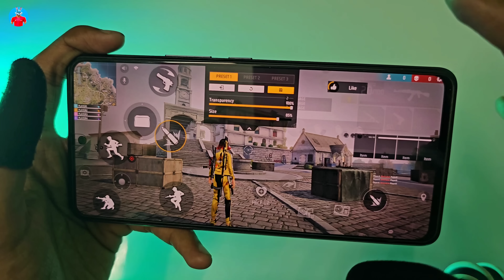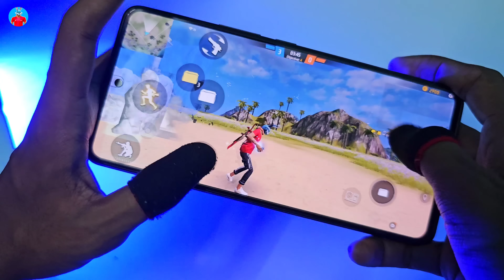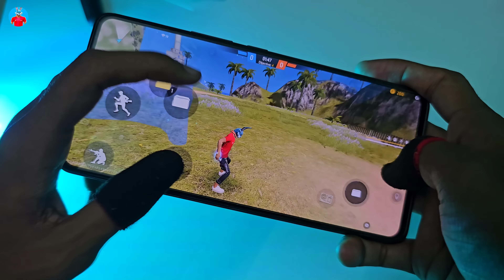World's Fastest Back Run Gloo Wall Trick That You Never Seen Before 🧊😳 - [ HANDCAM ]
Hey Guys I'm back after a long time!
Today i explained super fast back run gloo wall trick with handcam i shared my secret tips for very back run gloo wall + 360 degree round gloo and bawandar gloo wall also through my handcam for better understanding, These few Gloo Wall methods will help a lot to clutch 1vs1 & 1vs4 situation.

Mainly i Shared -
1. Handcam Tutorial For Back Run Gloo Wall
2. Round Gloo Wall Trick Handcam
3. Very Fast Back Run Gloo Wall Trick
4. Very Fast Gloo Wall Trick Handcam
5. Handcam Tutorial Fast Gloo Wall
6. Back Run Gloo Wall Tips And Tricks
7. Free Fire Gloo Wall Tips And Tricks
8. Pagal M10 Gloo Wall Tutorial
9. Super Fast Gloo Wall Trick 2023

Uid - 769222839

I Covered -
1. Back run gloo wall trick
2. Back run gloo wall trick handcam
3. Very Fast Gloo Wall Trick Handcam
4. Pagal M10 Gloo Wall Trick Handcam
5. Back Run Gloo Wall kaise lagaye?
6. Free Fire Gloo Wall Tips And Tricks 2023
7. Round Gloo Wall Trick Free Fire
8. Garena free fire India
9. Dark Tips ff